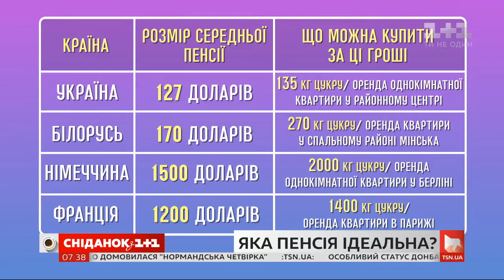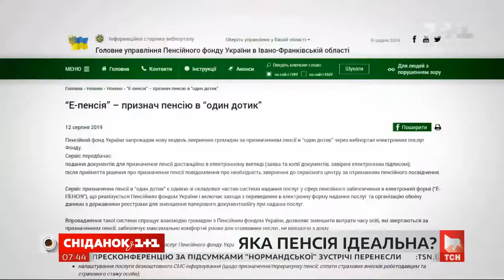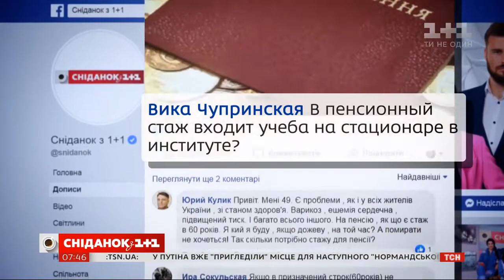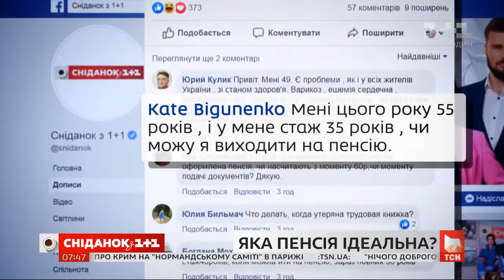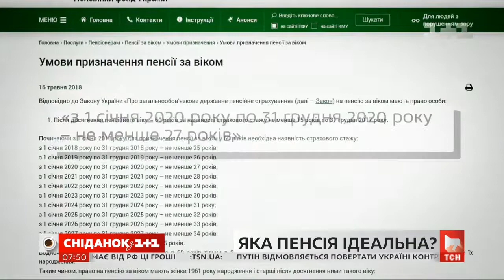Ірина Ковпашко в прямому ефірі програми "Сніданок з 1+1" (10.12.2019)